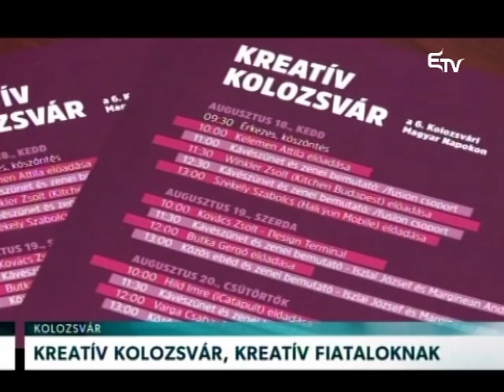Kreatív Kolozsvár, fiataloknak – Erdélyi Magyar Televízió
A kreatív iparágakban dolgozók vállalkozási- és alkotói készségfejlesztését célzó rendezvénysorozat kezdődött ma a kincses városban a Kolozsvári Magyar Napok keretében. A Kreatív Kolozsvár címet viselő program célja az, hogy  gyakorlati bemutatást nyújtson a fiataloknak sikeres vállalkozók, szakemberek tapasztalataiból.